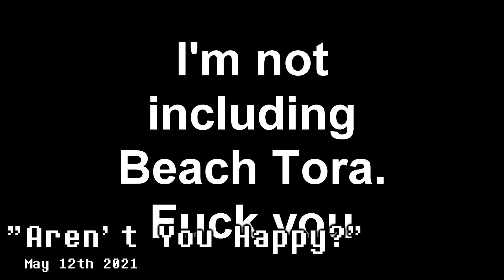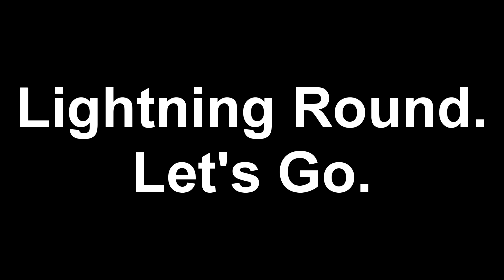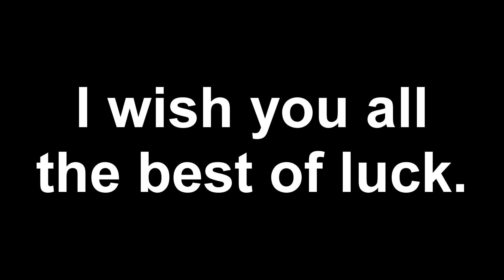Year Complete: 2021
I will continue to remind you guys that I draw furry art now and there's nothing you can do about it.